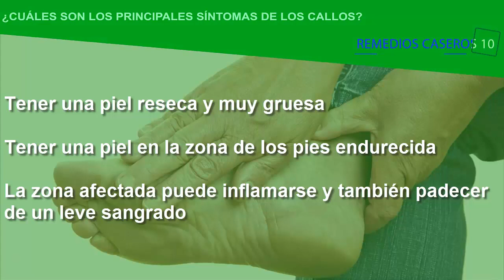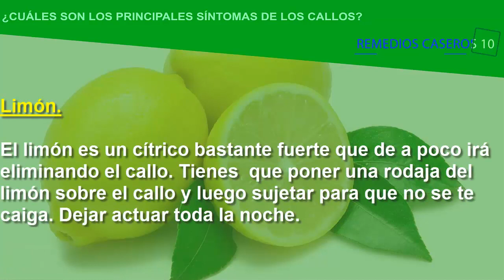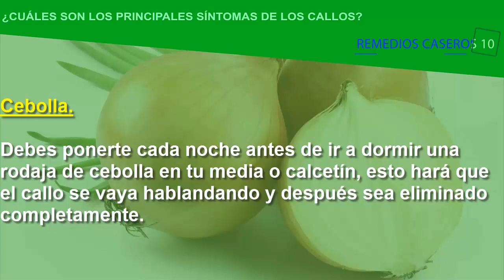Esta Es La Forma Correcta Para Deshacerte De Los Molestos Callos Definitivamente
Esta es la forma correcta para deshacerte de los molestos callos para siempre y de manera definitiva con este remedio casero para eliminar esos callos fastidiosos que molestan tanto en tu cuerpo.

Un problema que muchas personas sufren, los molestos callos en la piel y sobre todo en los pies. Algo de verdad muy desagradable e incómodo, tocarse la piel y sentirla toda rugosa y dura, algo que a ninguna persona le agrada.

Los callos en los pies, así como en las manos o cualquier parte del cuerpo, son protuberancias de la piel dura, es decir, piel muerta. La cual aparece en la parte de la dermis, esto ocurre mayormente, por un exceso de roce o fricción en esa parte del cuerpo. La zona en las que comúnmente se ven las durezas de la piel, es en los pies, específicamente, en la parte del talón y los dedos. De igual forma, salen en las manos, sobre todo en los dedos y en la palma de las manos.

Pero, por fortuna para luchar contra esto, existen una gran cantidad de remedios para callos que ayudaran a eliminarlos de forma rápida y segura, para que nuevamente tengas pies suaves y pies bonitos y te avergüences y tengas que esconderlos.

Uno de los remedios caseros más usado es la piedra pómez, es la manera más tradicional para combatir los horribles callos y uno de los mejores remedios naturales. En especial, para esos callos que aparecen en los talones, en la planta y los bordes de los dedos del pie, que son los más comunes, la forma más rápida y efectiva es la piedra de pómez o también llamada pumita.

Esta es una piedra volcánica y gracias a su porosidad es excelente como quita durezas pies, pero hay que saber usarla para no lastimarnos, esta piedra es de uso cosmético, se encuentran en distintos mercados y su precio varía según su calidad. Para usarla correctamente, la superficie en donde se aplicara la piedra pómez, debe de estar seca en su totalidad, si por alguna razón esa zona está algo húmeda al momento de aplicar la piedra podría causar daño en la piel.

La piedra se debe de pasar por la zona afectada como una especie de lija, con movimientos suaves y ligeros, si se hace muy rápido y brusco podría dañar la zona y no hacer su trabajo.

Por lo general, es recomendado usarla cada siete o diez días, ya que seguidamente también puede causar daño, luego de haber usado la piedra en la parte de los callos es bueno humedecer esas partes, y si es posible dejarlas reposando en agua con sales de baños o con aceites esenciales, peros solo por unos cuantos minutos.